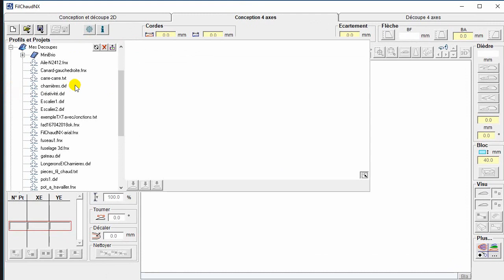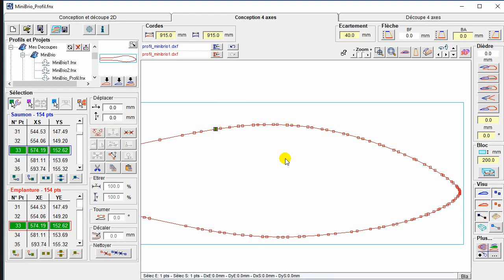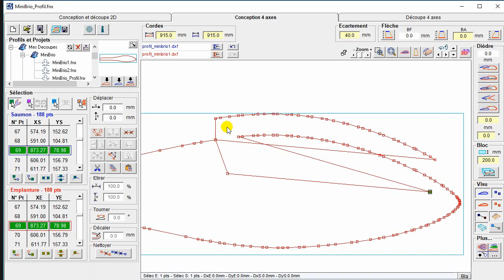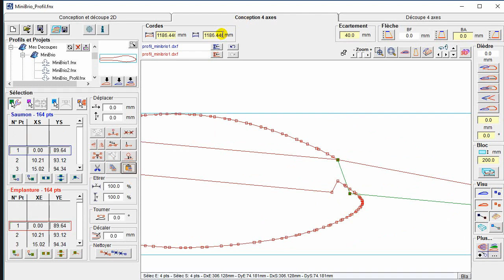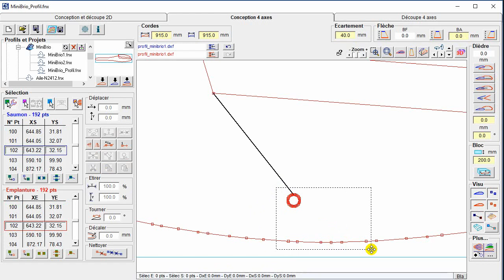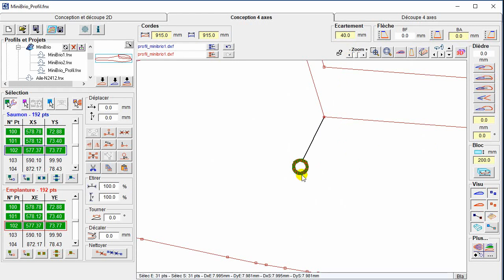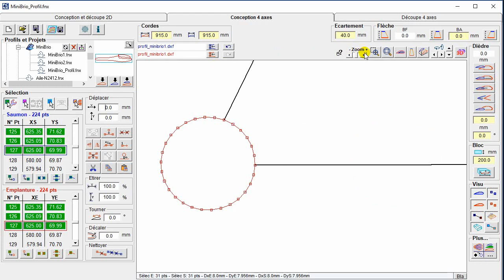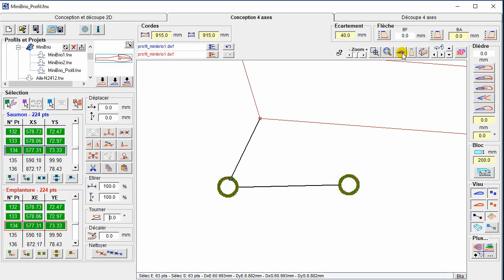FilChaudNX : Conception d'un fuselage de planeur - #2 - Verrière et clés d'aile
On part du fichier créé dans la vidéo #1, puis :
* Création de la verrière et du baquet
* Création des passages de fourreau de clés d'aile
* Positionnement des fourreaux de clés d'aile
* Orientation des fourreaux de clés d'aile